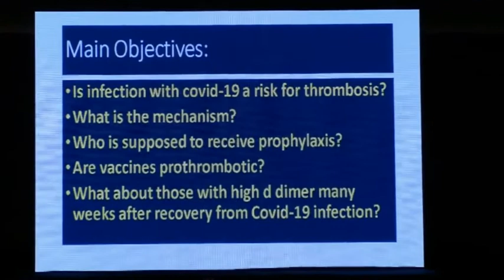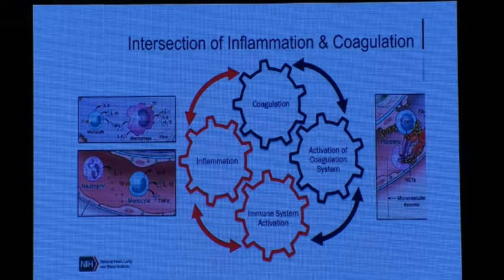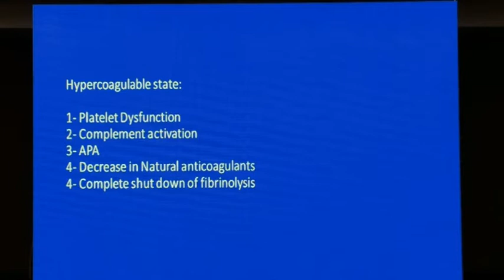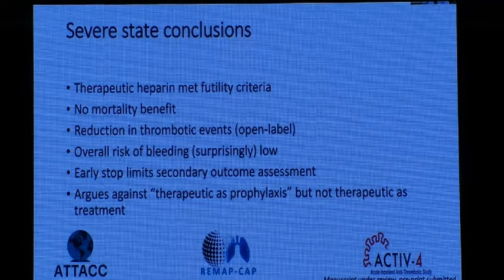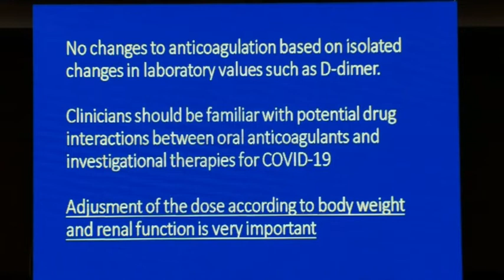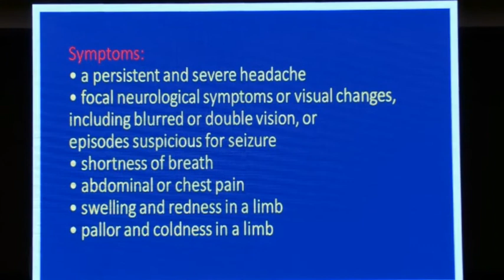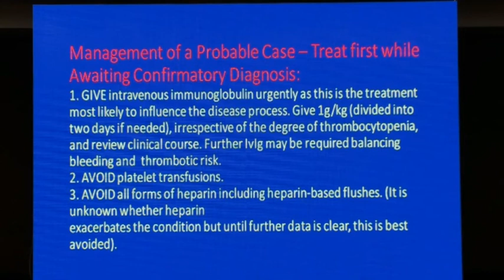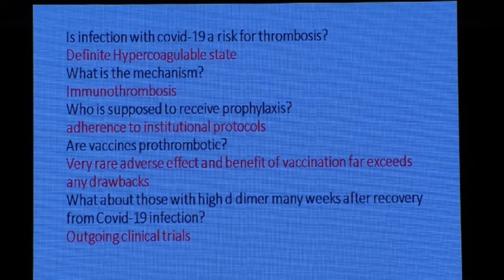Prof. Nevine Kassim I (ETA & TIF) and (ESHR) conference 2021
The 22nd Egyptian Thalassemia Association (ETA & TIF) The 18th Egyptian Society of Hematology & Research (ESHR) 2021
Session IV: Hematological Diseases in the Era of COVID- 19
COVID-19 and Thrombosis
Prof. Nevine Kassim (Egypt)